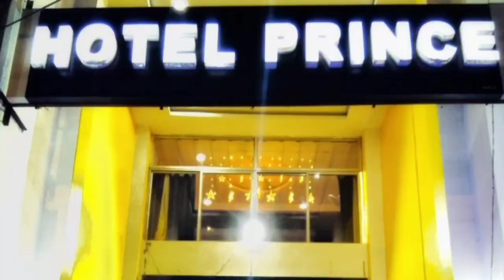ଅଂଶୁଘାତକୁ ନେଇ ସମ୍ପୂର୍ଣ୍ଣ ଭାବେ ଜିଲ୍ଲା ପ୍ରଶାସନ ପ୍ରସ୍ତୁତ ଥିବା ନେଇ ପ୍ରତିକ୍ରିୟା ଦେଲେ ଜିଲ୍ଲାପାଳ